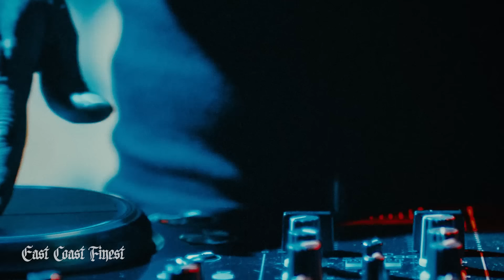Hip Hop Mixtape 2024 🔥 Tyga, 50 Cent, Quavo, Wiz Khalifa, Nicki Minaj🔥🔥🔥